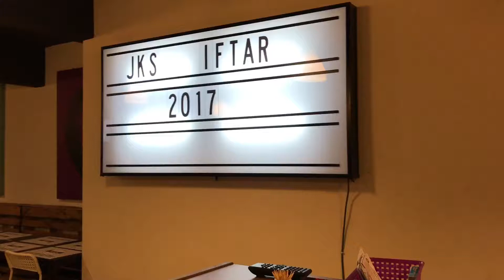Jacketkoyaksociety iftar 2017